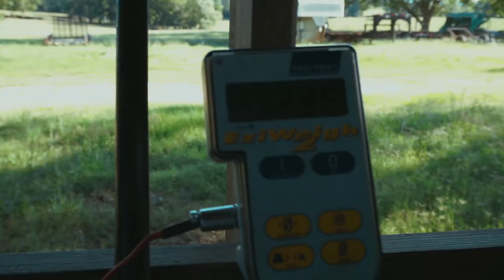Ima Farmer!!?? Vlog (Atlanta)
Social Media-

Periscope-@LayedBakDFR

SnapChat-@LayedBakDFR farming vlog music